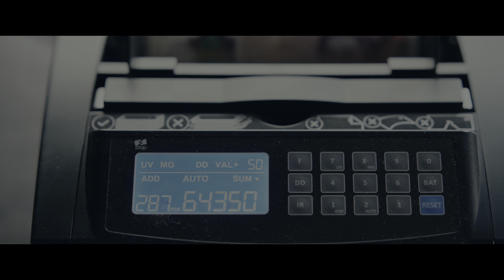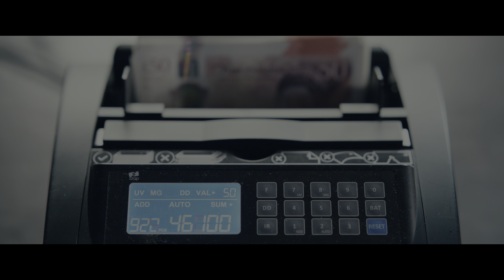"BECOME The Chicken!" Freddy Scene Uncut - The Gentlemen Ep.1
"The remedy is in the poison."

Freddy becomes the chicken for Tommy Dixon in The Gentlemen (2024) Ep.1 - 4K HDR NETFLIX